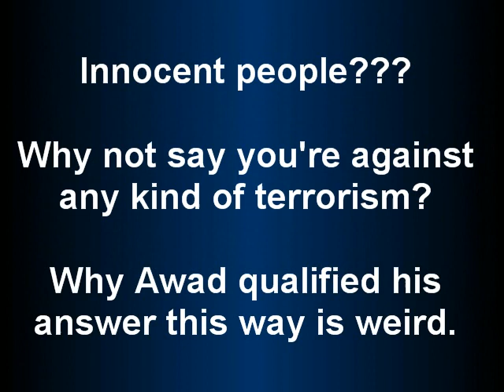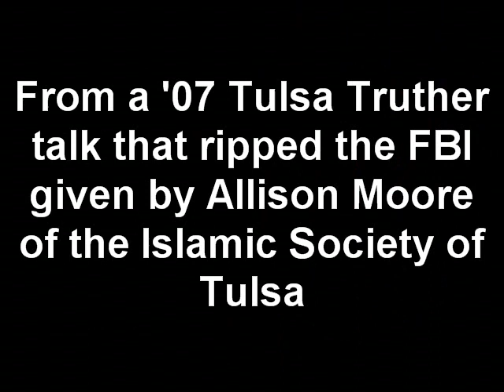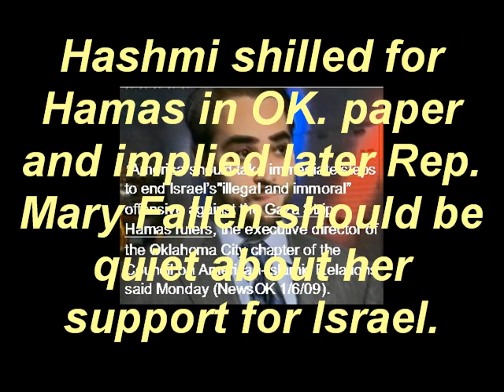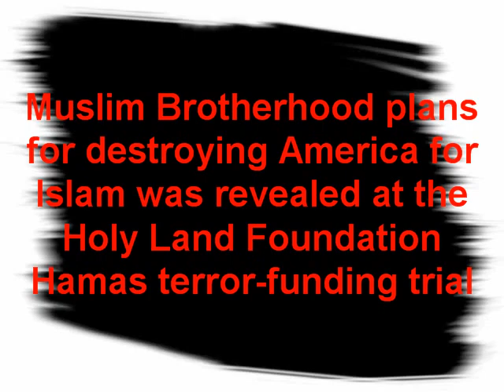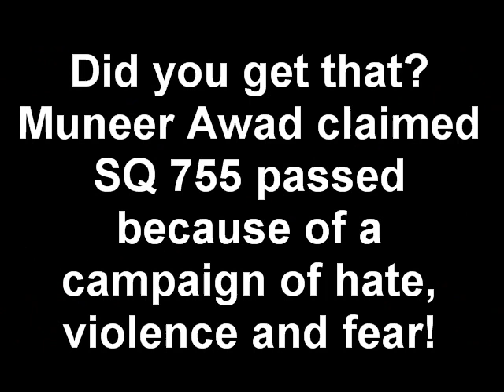CAIR Oklahoma's Director Muneer Awad bristles over Muslim Brotherhood questions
CAIR Oklahoma's new director, Muneer Awad, was interviewed on 77WABC radio by Aaron Klein on November 7th 2010 after he brought suit against the state of Oklahoma.  It got very interesting when he was questioned about the Muslim Brotherhood and CAIR's links to it.  I added some info to the audio of that portion of the interview that you may find useful.

Awad insisted it was not true but CAIR Nat'l WAS started by leaders of the Islamic Association of Palestine, an overt arm of the Muslim Brotherhood.  The Muslim Brotherhood plan to destroy the U.,S. for Islamic supremacy was in place covertly from 1991 until it was discovered in 2004.

Nihad Awad, the co-founder of CAIR and one of the former IAP leaders, openly solicited for money on Facebook to fight Oklahoma about their constitutional amendment that not allow foreign laws to be considered in state courts.